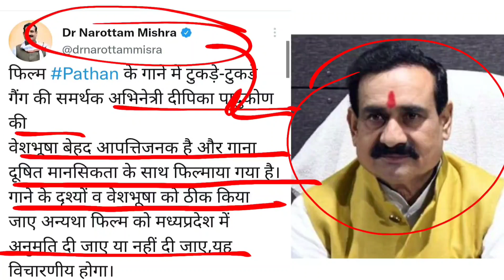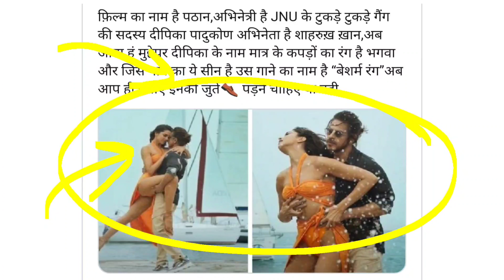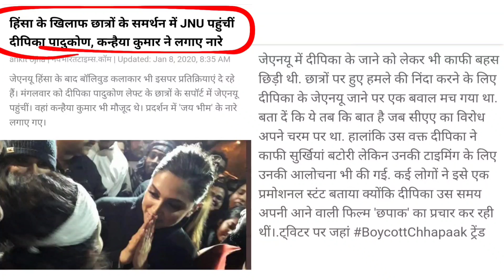Shahrukh Khan Movie Pathaan's Song Besharam rang Controversy | Deepika Padukone on Bhagwa colour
Shahrukh Khan ki movie Pathan ke gane jismein Deepika padukon bhagava rang mein najar a rahi hai aur jo seen use gane mein dikhaya gaya hai vah aapattijanak hai aur bhagava rang ka kapda pahnane ke Karan hindutv ke apman ke bad Kahi ja rahi hai hindutv ka apman Hindu farmani naj har har Shambhu song Shahrukh Khan Pathan movie song goes viral controversy
Madhya Pradesh ke gruhmantri Narottam Mishra ne bola ki Pathan movie ko Madhya Pradesh mein pahan kar Diya jaega agar usne Deepika padukon ki dress ka rang nahin badla